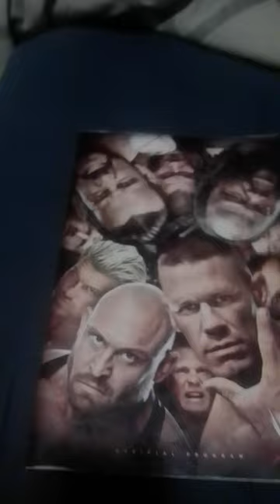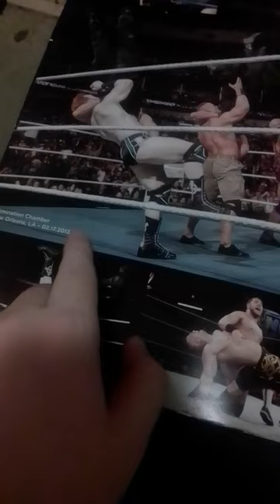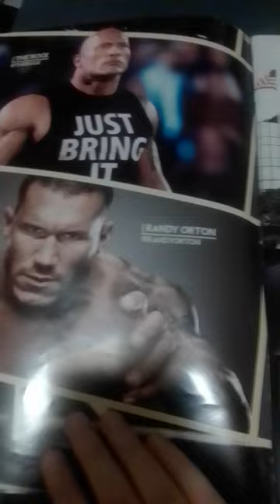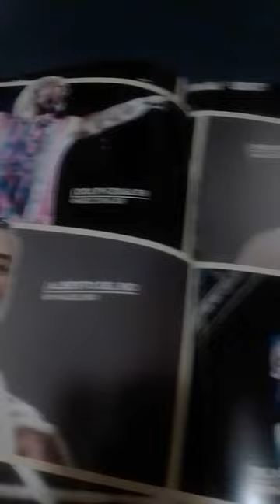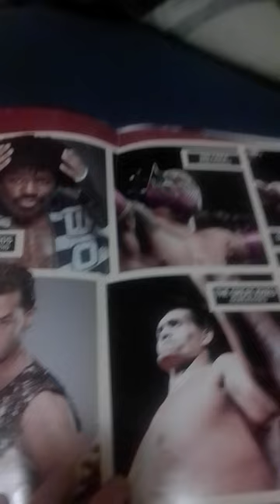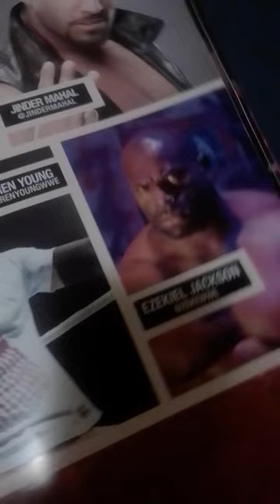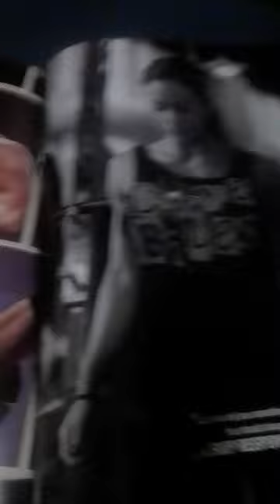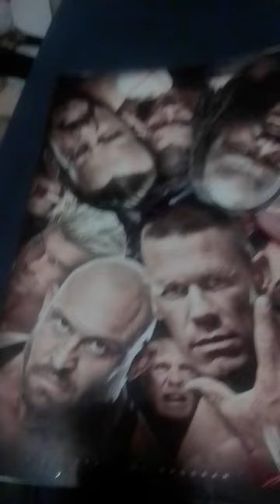Revisiting An Old WWE Program Book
Not even sure what year this was i do remember going to a Live Event in either 2014 or 2015